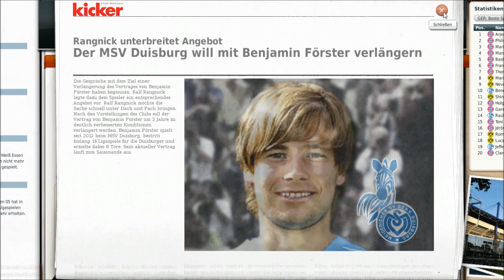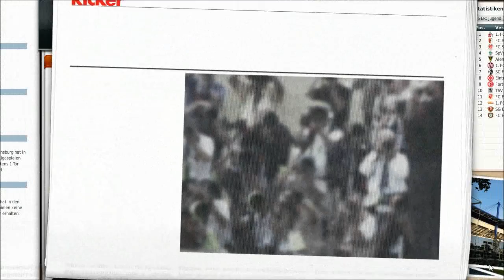Let's Play Fußball Manager12-Die Fans brauchen Toiletten #13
IN DER BESCHREIBUNG GIBT ES ALLE DINGE UM EIN GUTER YOUTUBER ZU WERDEN

- Cooles Spiel
- Kamera für VLOGS